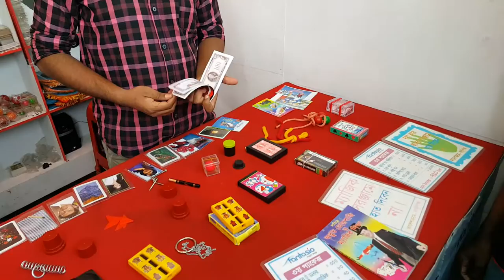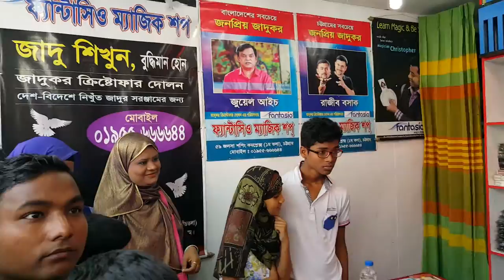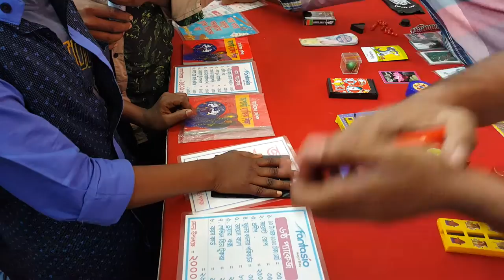জাদু দেখানো, বাংলাদেশী পদ্ধতিঃ Magic in a fair in Bdesh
He is not a street monkey charmer rather a magician, intalled a stall in a fair and is teaching magic (trick of hands) in an open market like an export fair. I have visited a fair in Chittagong on a1st April 2016 where this stall drew my attention. It is quite interesting. I hope U will enjoy this little VDO. Thanx